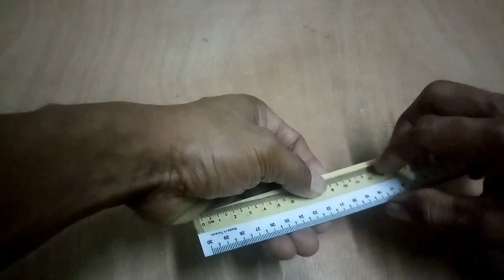Kreasi janur membuat alas saji bulat tunggal